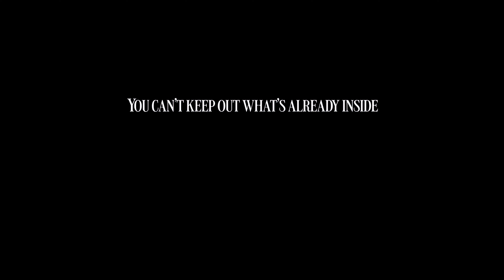Outside | Official Hindi Trailer | Netflix | हिन्दी ट्रेलर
आउटसाइड | हिन्दी ट्रेलर | नेटफ्लिक्स

ज़ॉम्बी हमलों के बीच, एक परिवार सुनसान पड़े खेत में पनाह लेता है, लेकिन इस उजाड़ दुनिया में भटकते हुए, सालों पुराने राज़ उनपर हावी होने लगते हैं.
कलाकार:सिड लुसेरो, ब्यूटी गोंज़ालेज़, मार्को मासा